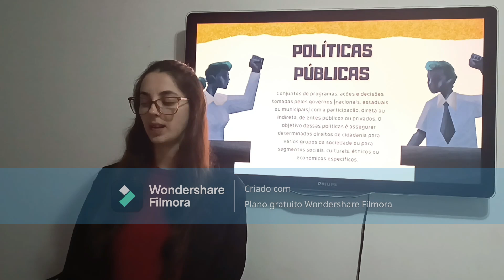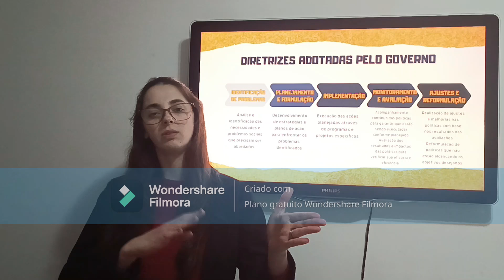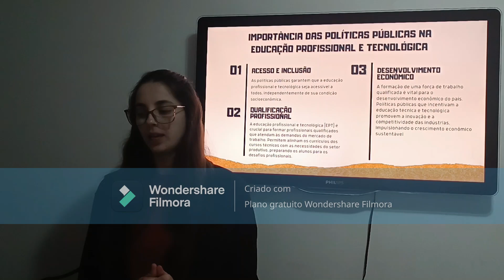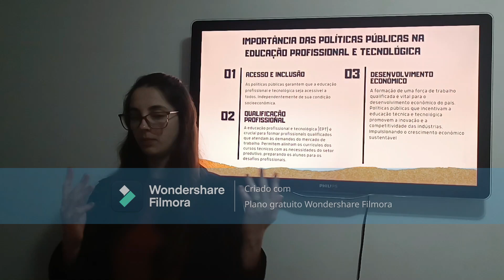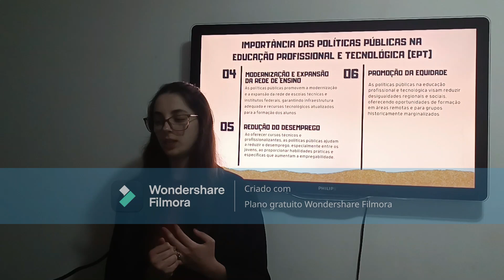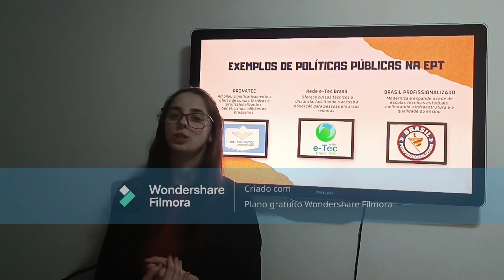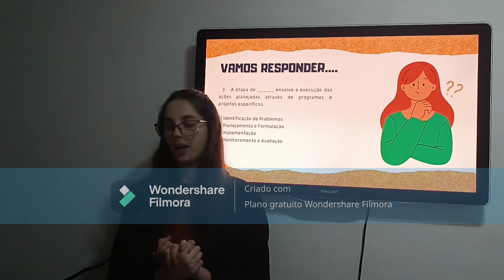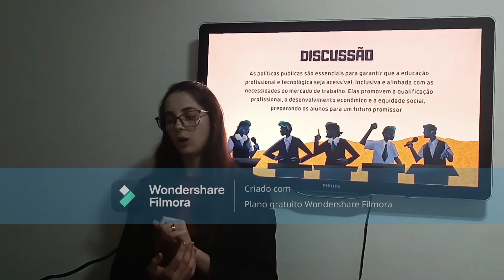Vídeo aula Ambiente e saúde